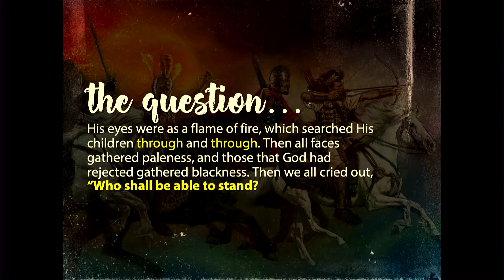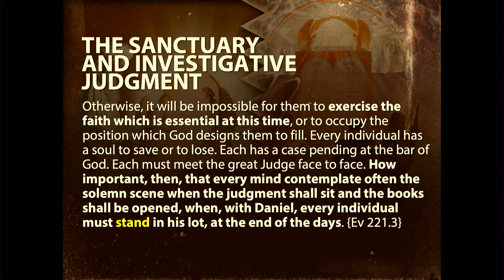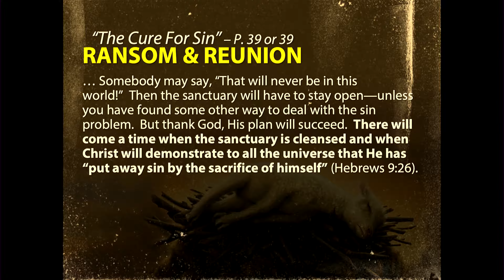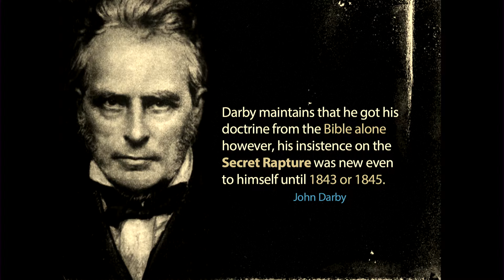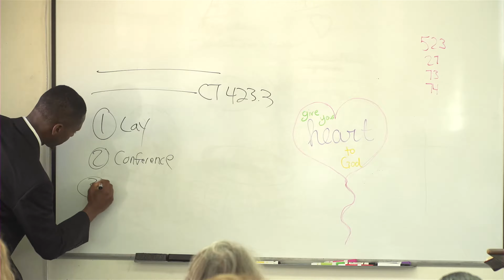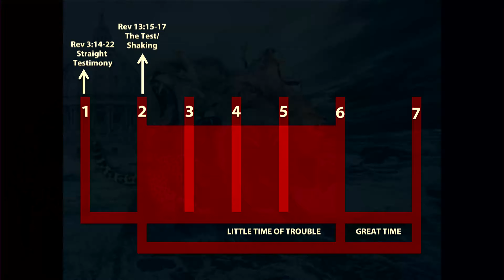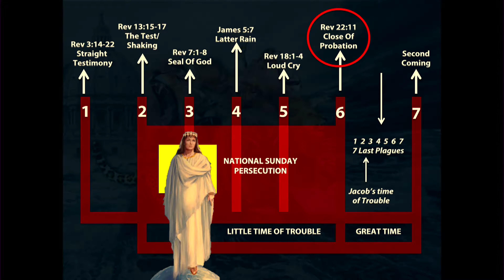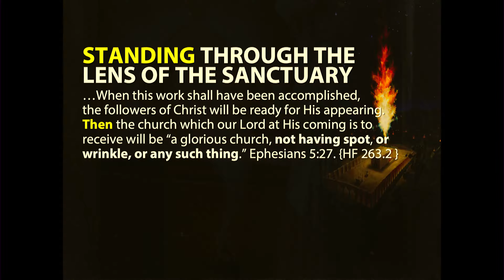Who Shall Be Able To Stand?_Narlon Edwards_Pt7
Who Shall Be Able To Stand is a Sabbath School class that combines Bible Prophecy, The Sanctuary and Investigative Judgment, SDA Church History, Righteousness by Faith, Medical Missionary Work, Outpost Centers as well as practical godliness in preparation for the coming crisis. It is to answer the question found in the sixth seal in Revelation 6:17, “Who Shall Be Able to Stand?” The next event is the sealing and the seventh seal which ushers in the second coming of Christ. We pray that this series will help us all to be a part of those who shall be able to stand when Jesus return.